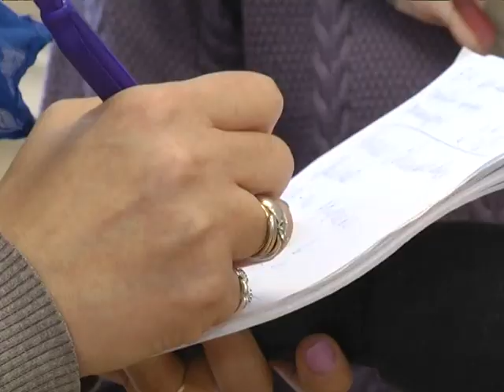2018-12-14 г. Брест. Призеры респ. конкурса воспитанники д\с-школы №2. Новости на Буг-ТВ.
Сегодня экологическое просвещение школьников занимает важное место в образовательной программе. Помимо обязательных уроков и факультативов подростки с удовольствием участвуют в различных акция и проектах. В начале декабря жюри подвело итоги республиканского экологического конкурса «Героям петь легко» на лучший клип о пользе раздельного сбора мусора на песню «Чтобы планету нам спасать». В творческом состязании приняли участие 385 учреждений образования и 406 видеоклипов из всех регионов Беларуси. Две школы Брестской области вошли в тройку призеров.  Детский сад – начальная школа №2 города Бреста с клипом «Экомены Бреста» заняла второе место. Актерами, режиссерами и операторами видеоролика выступили дети, родители и педагоги. Наш корреспондент Ирина Альшова познакомилась с творческой бригадой создателей клипа – призера.